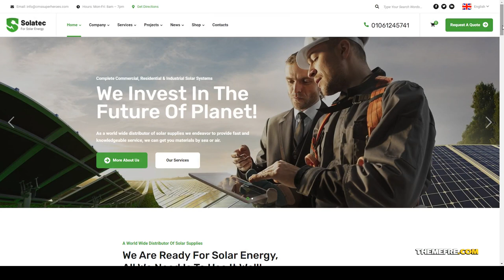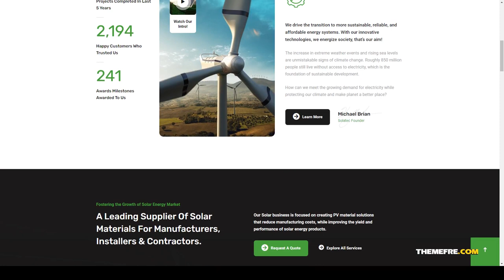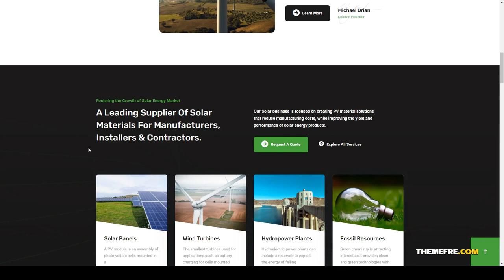Solatec - Ecology and Solar Energy WordPress Theme renewable energy Solar Panels Yumeno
Compatible With bbPress 2.6.x, Easy Digital Downloads, Elementor, Events Calendar, WooCommerce 4.9.x, WPML, Bootstrap 4.x

 Columns 4+

 Layout Responsive